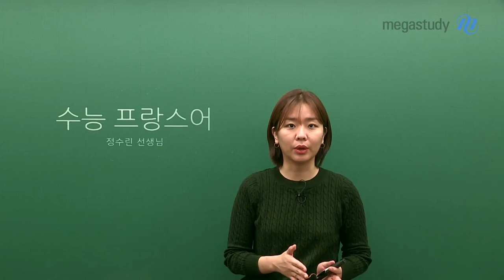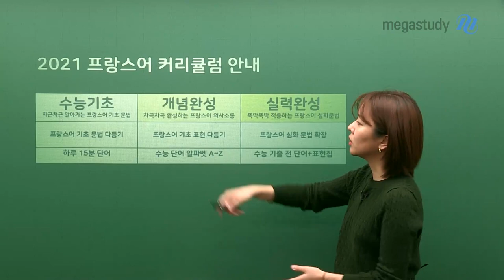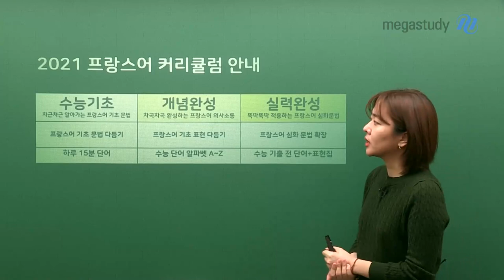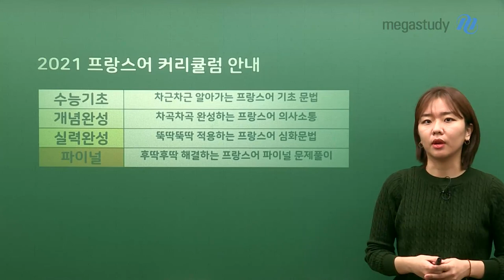[메가스터디] 프랑스어 정수린 쌤 - 지금까지, 그리고 앞으로의 커리큘럼 정리!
지금까지 차근차근·차곡차곡 개념 강좌를 통해
수능 프랑스어의 기초를 탄탄하게 다졌다면,

이제는 뚝딱뚝딱! 실력완성 강좌로 실력을 단단하게 다질 때!
★실력완성 강좌 5월 중 개강 예정★

여태까지 한 프랑스어 공부를 앞으로 어떤식으로 적용시켜야 할지,
고민하는 학생들, 많을 텐데요!

정수린 선생님의 실력완성 강좌가 그 해답을 알려줄거예요!

뚝딱뚝딱 적용하는 프랑스어 심화 문법
- 한 걸음 더 나아가 문법 학습 총정리
- 오답률 높은 문제에 대비할 수 있도록 개념 심화 정리
*수능프랑스어 기출 단어와 표현집을 공개자료실에 제공할 예정이니 참고해주세요!

파이널 강좌 올라가기 전에,
수린쌤이 또 영상으로 찾아뵐게요!

▶정수린 선생님에 대해 더 알고싶다면?